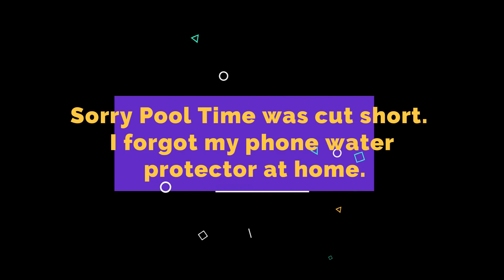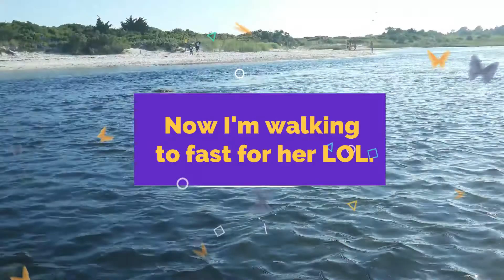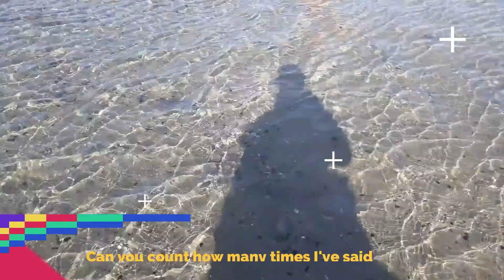Family Fun in the SUN! Let's see what I get into today!